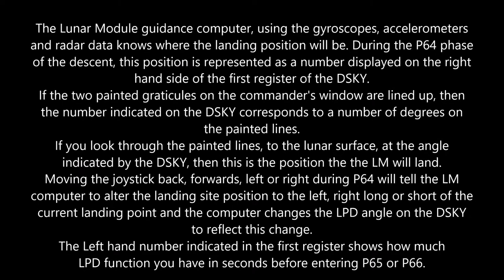Apollo 12 Landing Point Designation (LPD) in Eagle Lander 3D v2.12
Short tutorial on the LPD functionality of Eagle Lander 3D version 2.12 created by Ron Monsen.

Eagle Lander 3D website

Eagle Lander 3D forum